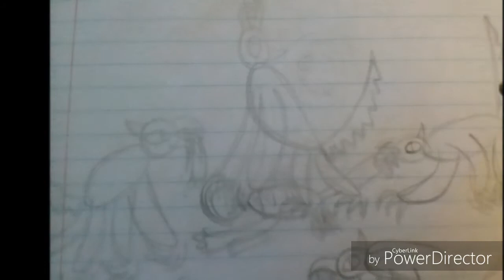31 days of Halloeve: werewolf and wolfman sound effects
Here is a creepy sound effect of wolfs for this Friday so hope you enjoy.